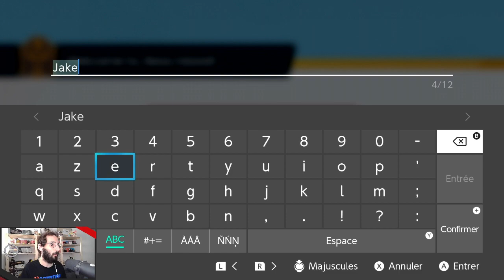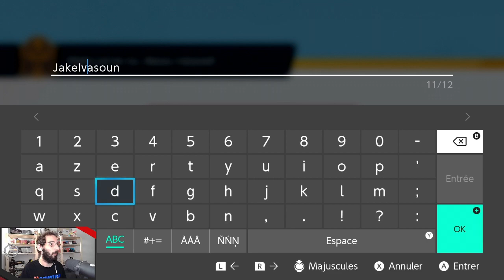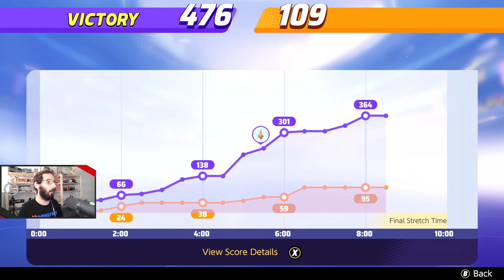Pokémon Unite - 01 - Découverte du jeu